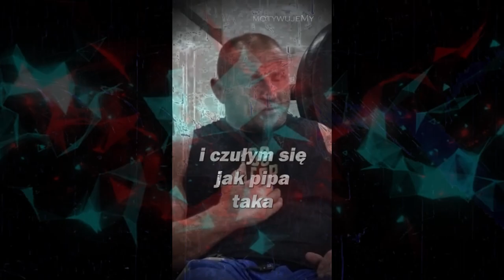Odrzuć NOWOCZESNOŚĆ - Przyjmij MĘSKOŚĆ | Reject Modernity, Embrace Masculinity PL TikTokowe Pustaki.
Reject the weakness of this modern world. Embrace your masculinity & strength!

Silne umysły rozmawiają o ideach
Przeciętne umysły rozmawiają o wydarzeniach
Słabe umysły rozmawiają o innych ludziach.